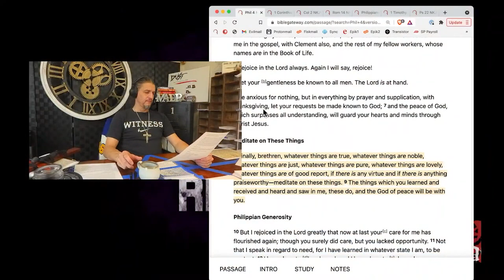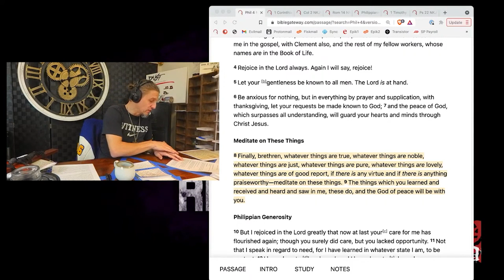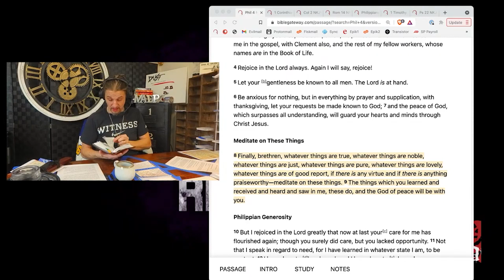Hollywood, the drug of a nation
Rev Fisk and Meridith have a longer discussion about media consumption, discernment and Philippians 4. As St Paul wrote to the Corinthian church. "all things are lawful, but not all things are helpful."